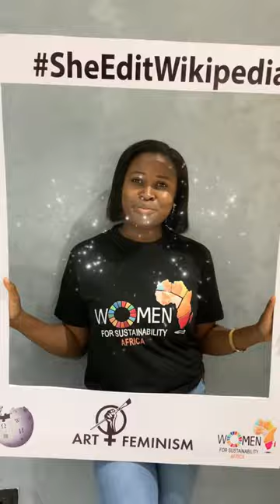Excepts from the recent Arts+Feminism Campaign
Excepts from the recent Arts+Feminism HerVoiceCampaign held in Accra, Ghana. Anita Ofori Executive Director of Women for Sustainability Africa shares her experience.